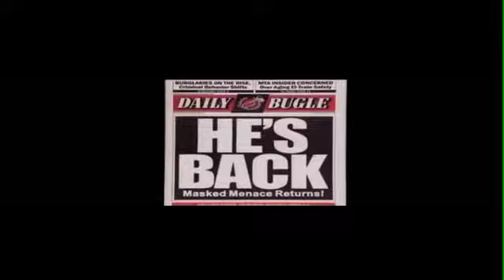maria mattioli spiderman